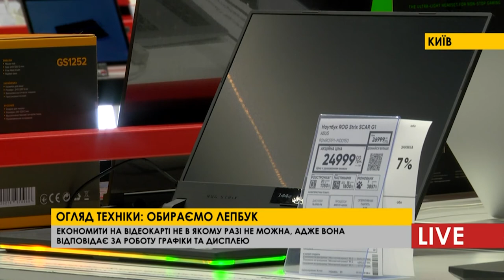Де краще купувати комп’ютер, як правильно його обрати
Найперший комп’ютер, перша  електронно-обчислювальна цифрова машина, були створені тільки XX столітті. Вони були здатні зберігати інформацію та дані в спеціальній пам’яті. Звичайно вони дуже різнилися від тих якими зараз користуються люди – персональними комп’ютерами, нагадуючи більше величезний апарат, спів мірний площі багатоквартирної кімнати. У сучасному світі з’являються все нові і нові види електронних помічників : ноутбуки, леп буки, моноподи, лептопи. Обираючи комп’ютер, треба звернути увагу на розмір пам’яті, розширення екрану та процесор.